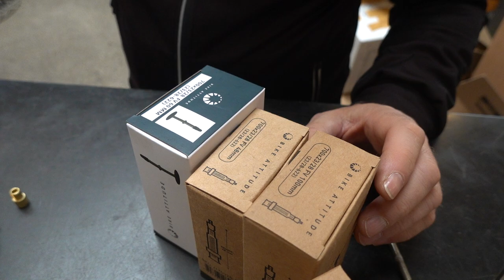Bike Attitude 700x23 28c Presta Ventil Cykelslange